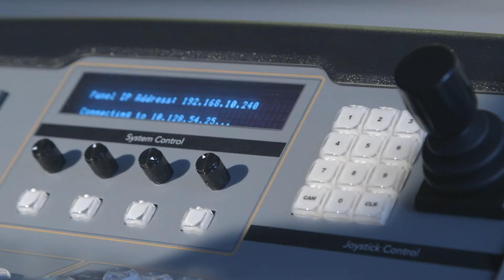Laboratorio Multimediale IULM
Il Laboratorio Multimediale dell’Università IULM fornisce spazi e attrezzature per la produzione audiovisiva multimediale integrata. In particolare vi si svolgono gran parte degli insegnamenti del Corso di Laurea Magistrale in Televisione, Cinema e New Media: attraverso i laboratori didattici (regia, montaggio, fotografia, sonoro, web design ecc.) e le esercitazioni, gli studenti del Corso di Laurea Magistrale possono ideare e realizzare in prima persona progetti multimediali (cortometraggi, spot pubblicitari, numeri zero di format televisivi, pilot di web series, siti web, animazioni, videogiochi), mettendo alla prova le loro capacità e quanto hanno appreso nei corsi.